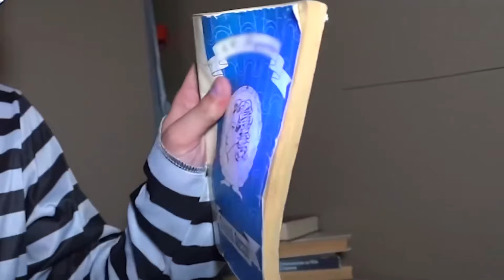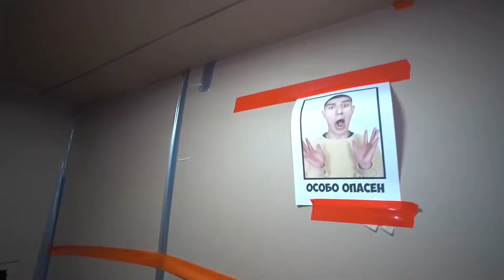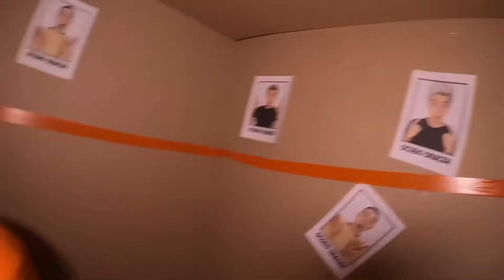Fuga da una PRIGIONE DI CARTONE Sfida !